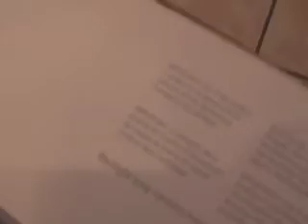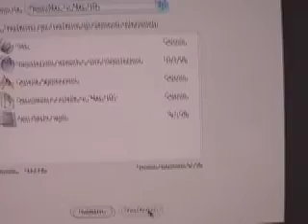iMaccanici e l'iMac nuovo di Simone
Savella, nostra mitica Saettella ha comprato il nuovo iMac 24 pollici, ed è uscito DIFETTOSO!!!